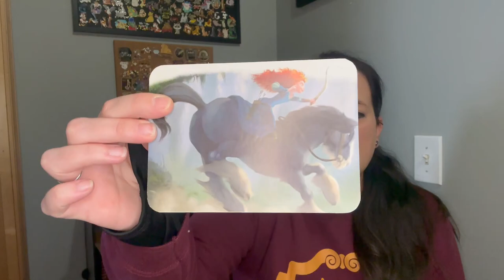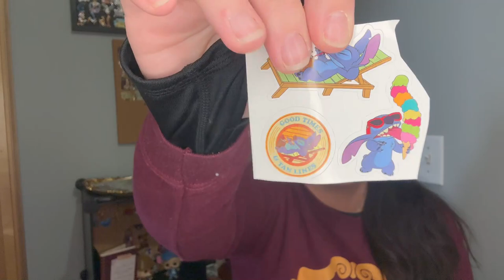Magic Mail from Meg! 🖤🏨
Received some amazing magic mail from @megletisageek
Let's just say...she knows me so well! 🖤

By golly, have an oo-de-lally day!

Disney fanatic. Pin enthusiast. Dog mom. Travel obsessed. Coffee lover. Book worm. Casual gamer. True Crime junkie.